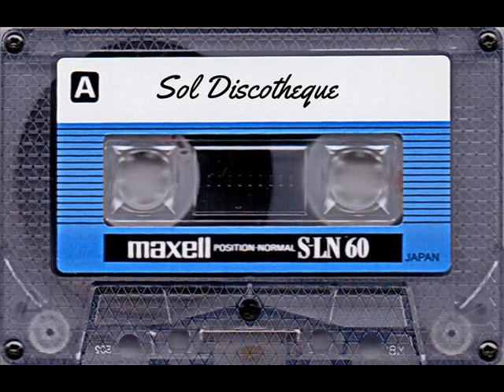Sol Discotheque ( Dj Juan Albornoz ) Antofagasta Chile .-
70s 80s y 90s Estàn En Los Recuerdos Mas Vivos ...